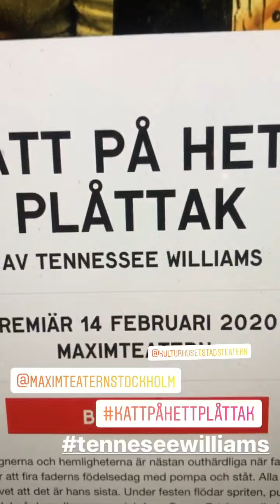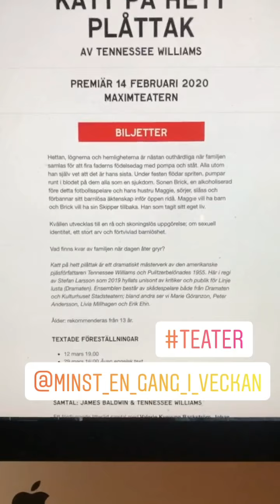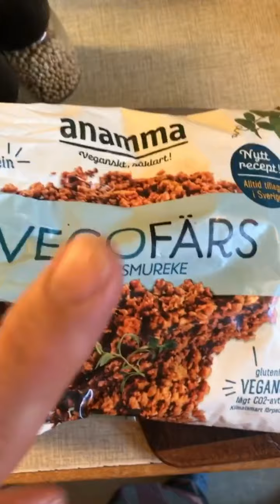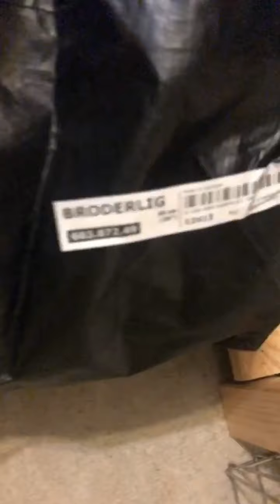200110 01 COOKING WITH SCAPS AND MEET MY PANTRY